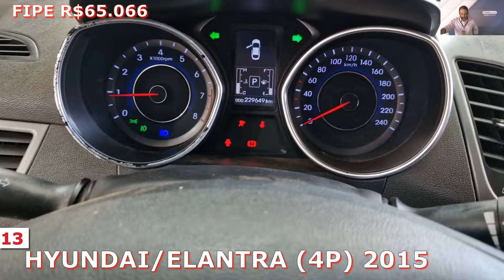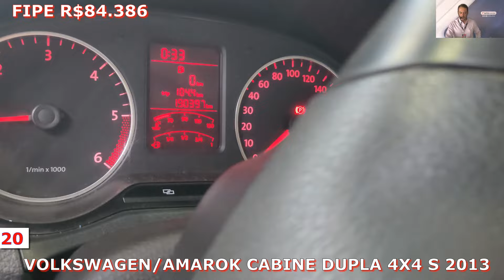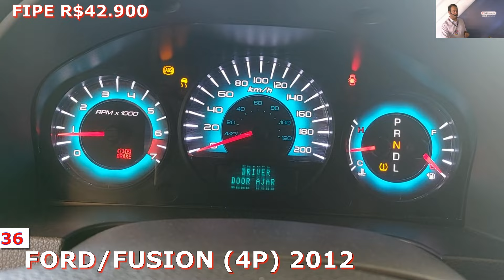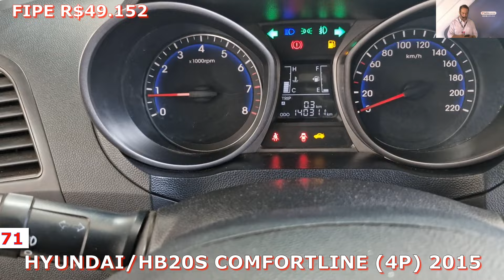LEILÃO DE CARROS BARATISSIMO NO LEILO EM GOIANA NO DIA 30.07.24